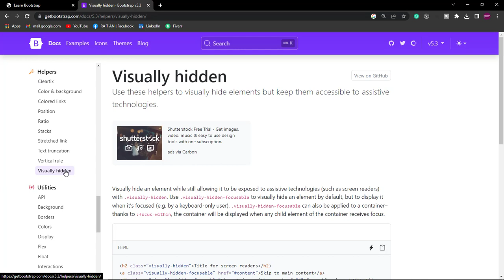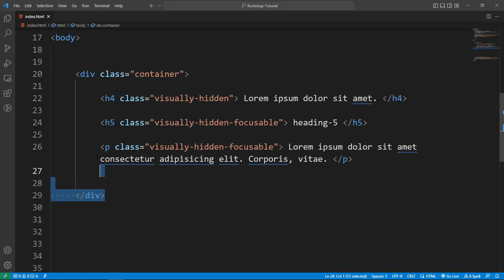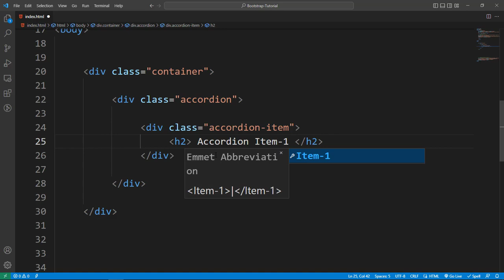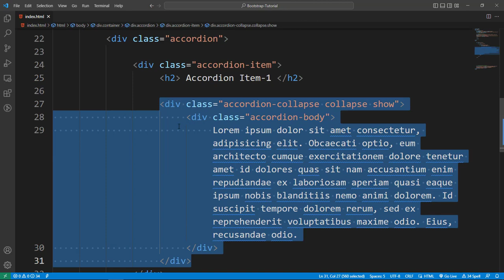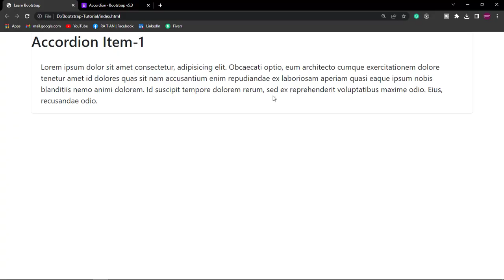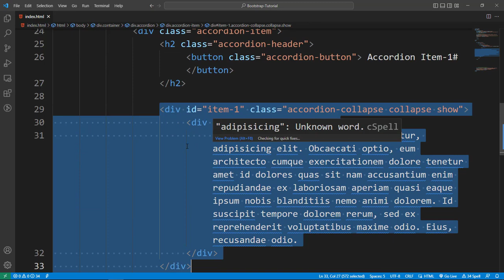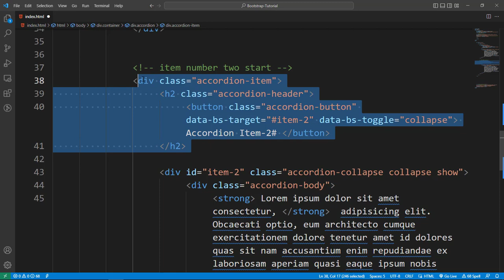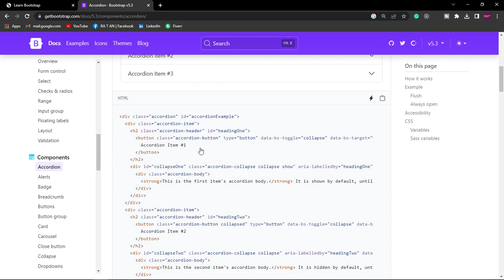accordion in bootstrap 5 tutorial in bangla || how to create accordion || bootstrap full course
In this video tutorial we have shown about Bootstrap 5's Accordion. We have shown how to build accordion with bootstrap 5. This video is very important for Bootstrap's Accordion.